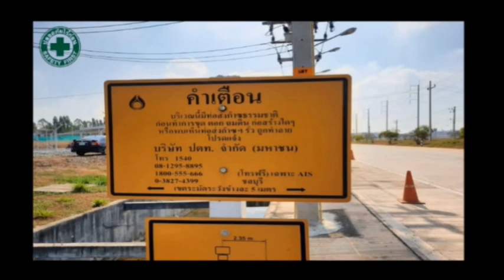หัวข้อที่ 1 การขออนุญาต ผจค กกค ก 1